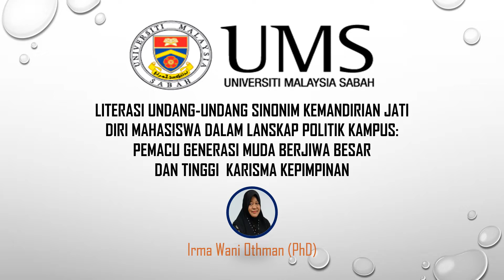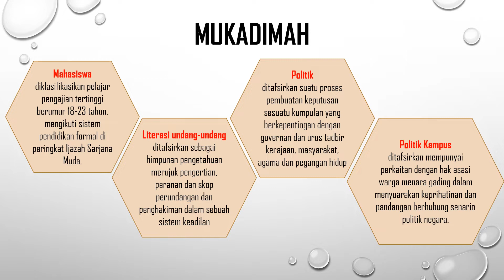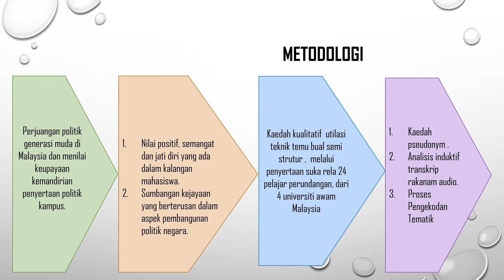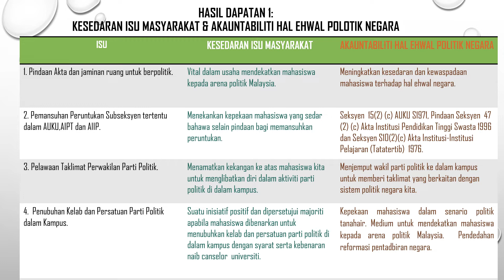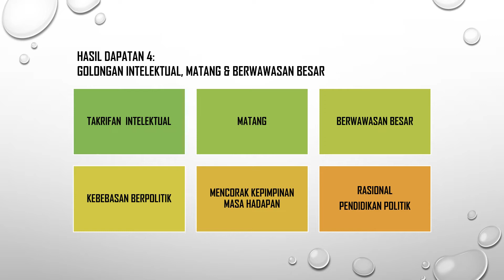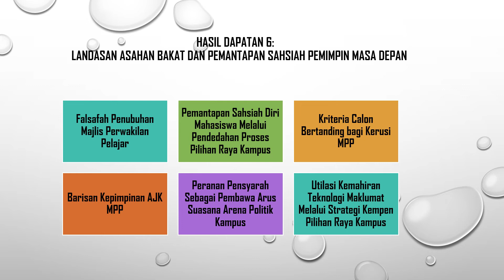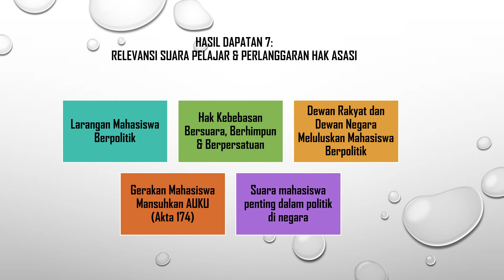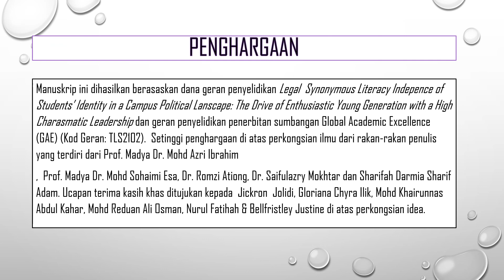5th ICIEL 2021 - Dr Irma Wani Othman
Conference: 5th International Conference on Islamic, Education and Law 2021 (5th ICIEL 2021)

Presenter Name: Dr Irma Wani Othman
Institutions: Universiti Malaysia Sabah (UMS)
Paper Title: Literasi Undang-Undang Sinonim Kemandirian Jati Diri Mahasiswa Dalam Lanskap Politik Kampus: Pemacu Generasi Muda Berjiwa Besar Dan Tinggi Karisma Kepimpinan